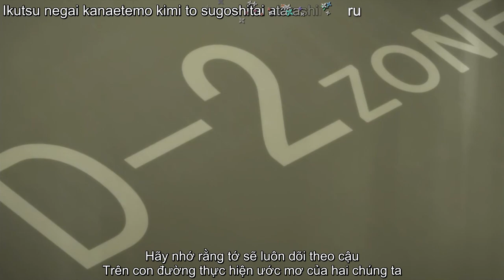「AMV」 - Shirushi / Yuuki x Asuna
♫ Song: Shirushi - Lisa
Anime: Sword Art Online